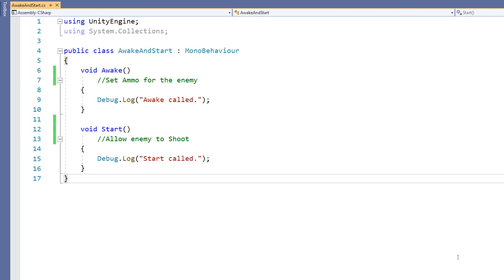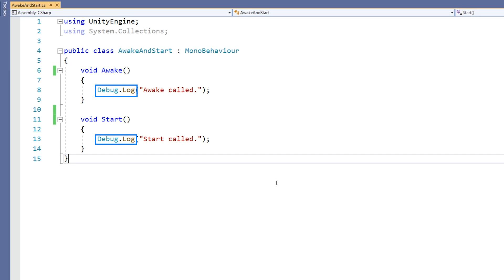C# Awake and Start in Unity! - Beginner Scripting Tutorial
How to use Awake and Start, two of Unity's initialisation functions.